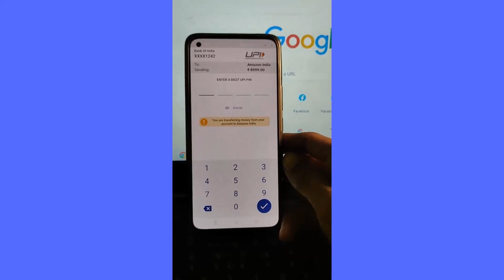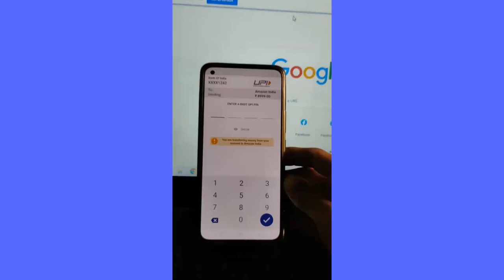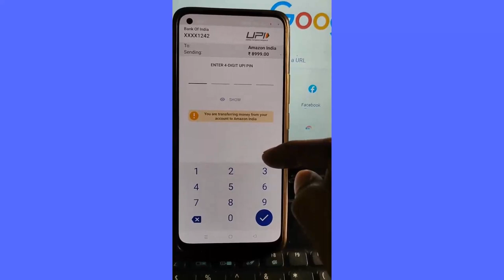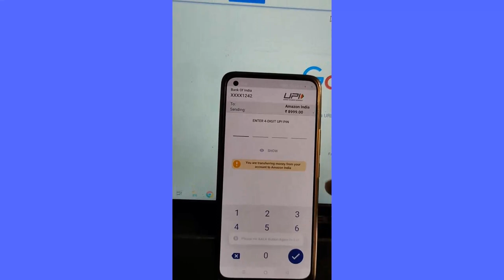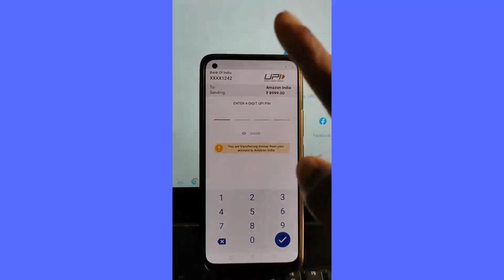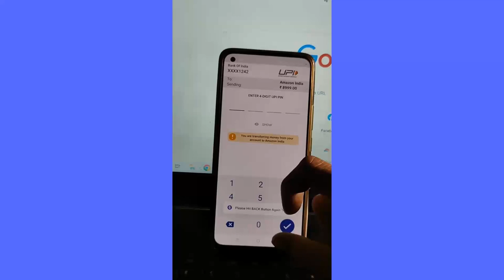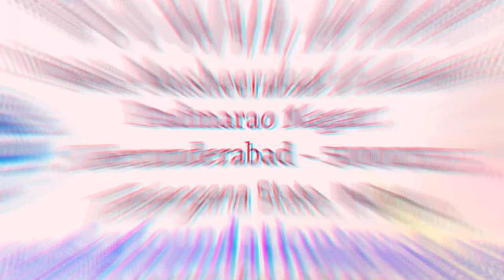సైబర్ నేరగాళ్ల మోసాలు.. మీరే అప్రమతంగా ఉండాలి...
మీరు అప్రమతంగా లేకపోతె సైబర్ నేరగాళ్లు టెక్నాలజీ ను వాడుకుంటూ టెక్నాలజీ తో చాల సులువుగా సులభంగా మోసం చేస్తారు.. మీరు జాగ్రత్తగా ఉండకపోతే నష్టపోతారు.

ఒక వ్యక్తి కి సైబర్ నేరగాళ్లు కాల్ చేస్తే అప్రమతంగా ఉండి సైబర్ నేరగాళ్ల మోసాలను వీడియో తీసాడు..

మీరు తీసుకునే చిన్న చిన్న జాగ్రత్తలే పెద్ద పెద్ద ప్రమాదాలను తప్పిస్తాయి.

కృతఙ్ఞతలు,

స్కై ఫౌండేషన్.